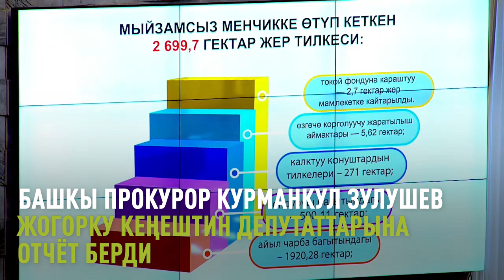Бейшеналиевге кылмыш иш, Мадумаров, камактагы ЖУРНАЛИСТТЕР. Башкы прокурор отчет берди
Бүгүн Жогорку Кеңеште Башкы прокурор Курманкул Зулушев отчет берди. Анда ал депутаттардын бир катар суроолоруна жооп берди.